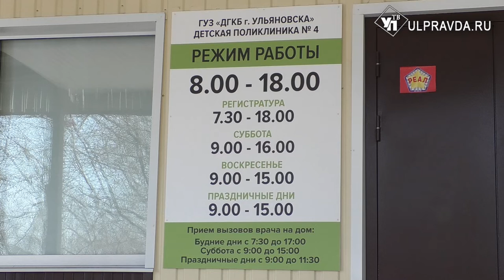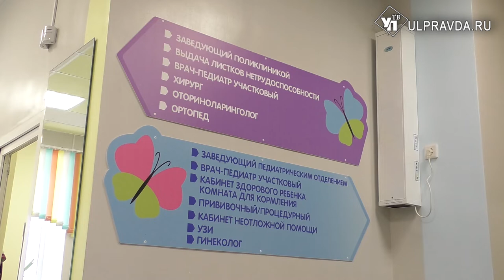Медосмотр без хлопот. Как быстро получить справку для садика и школы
Весна – пора не только выпускных и экзаменов, но и начало важного этапа для родителей первоклашек и дошколят. В детских поликлиниках Ульяновской области начались медосмотры  перед оформлением в учебные и воспитательные учреждения.